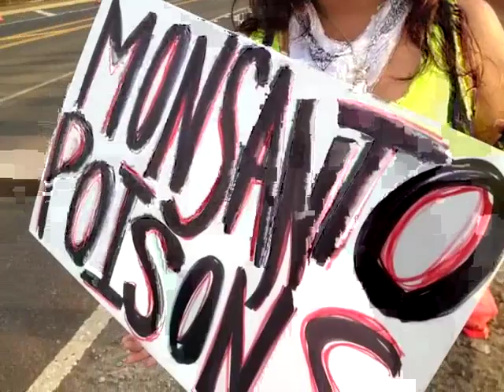"No Monsanto!" Nomi at Monsanto gate 11/29/12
From the livestream: Nomi Kaeaonalani Carmona on Monsanto.

6:45 "We at do not date GMO eaters. I donʻt want to make out with someone who has been eating transgenic corn!"